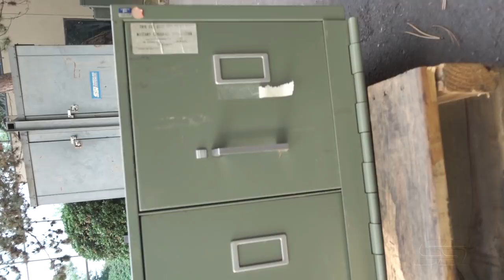SHREDDING STEEL FILE CABINET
We had an old broken steel filing cabinet and a Dual-Shear® M140 two-shaft industrials shredder. Need we say more?